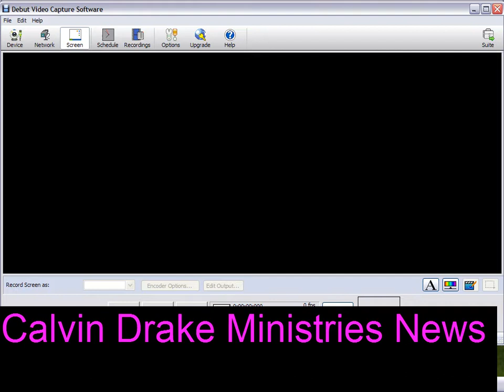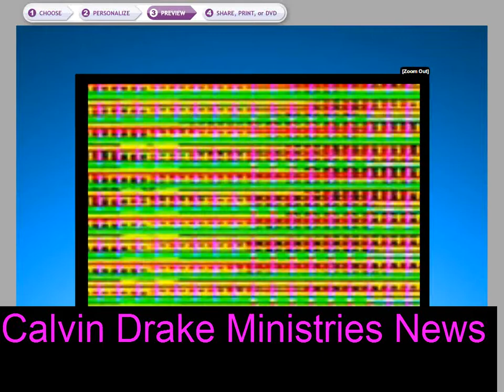CALVIN DRAKE MINISTRIES NEWS